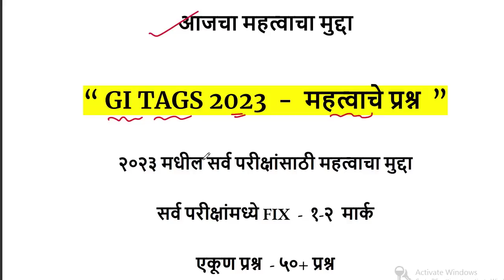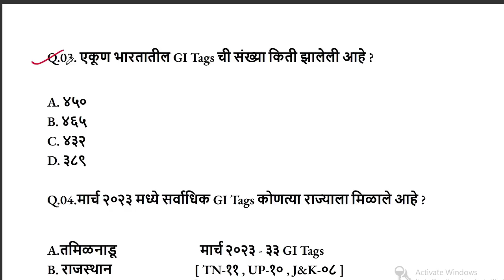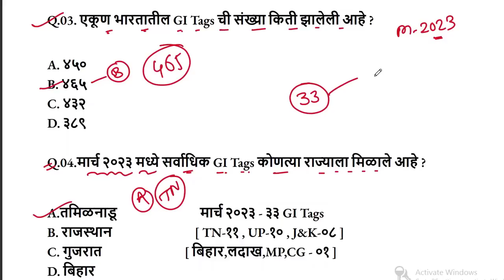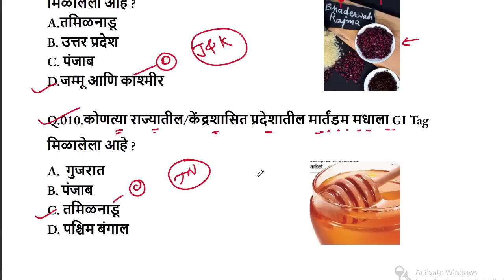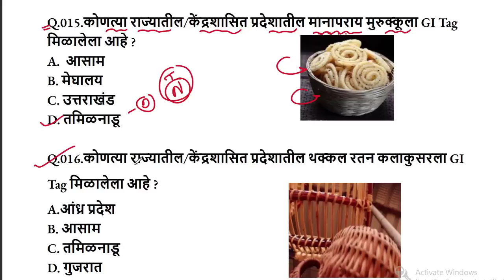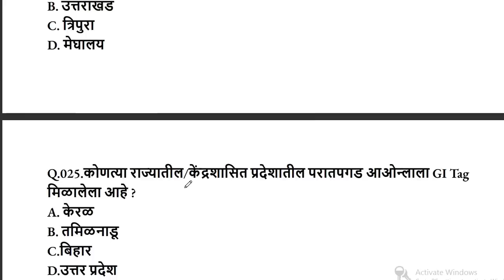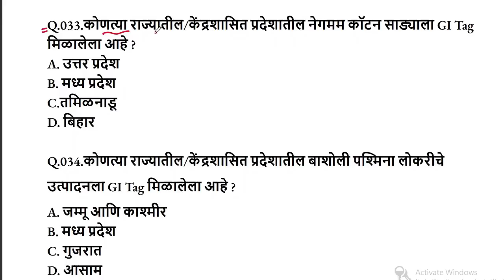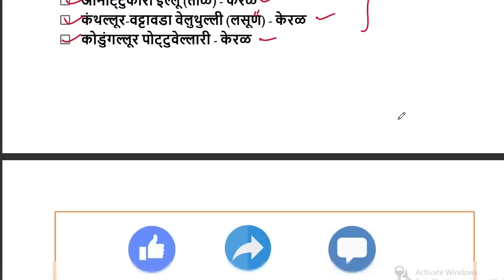GI Tags प्रश्न 2023 | Current Affairs Marathi | Current Affairs Suhas Bhise | Chalu Ghadamodi 2023